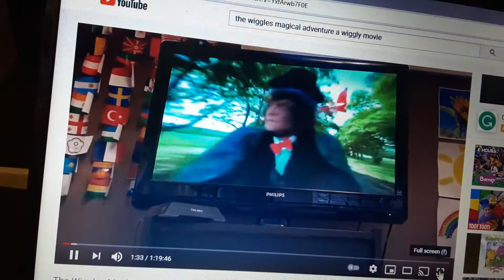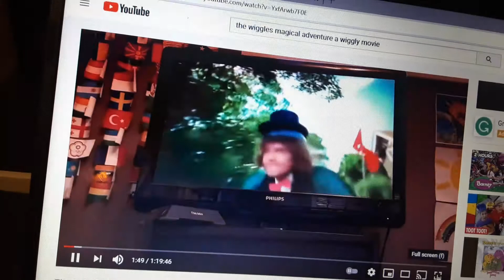The Wiggles Hey There Wally